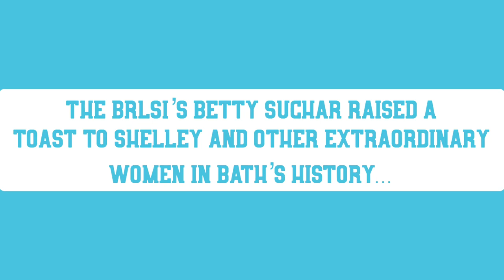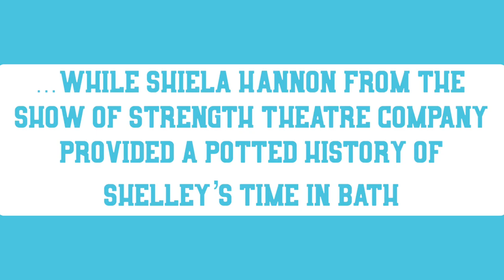Mary Shelley in Bath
The BRLSI attended an event at the Francis Hotel in Queens Square in February to celebrate International Women's Day.

Chair of BRLSI Betty Suchar raised a toast to Mary Shelley, author of the gothic classic Frankenstein.

Shelley wrote most of Frankenstein while she was living in Bath and the Francis Hotel even features in the story.